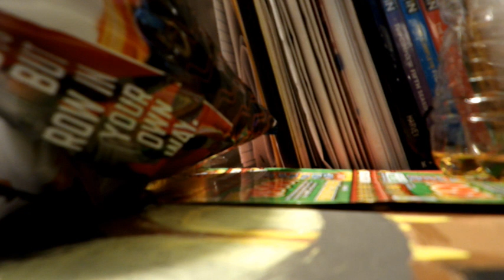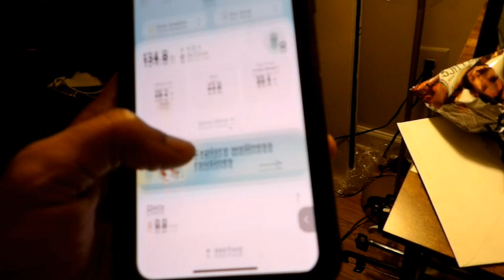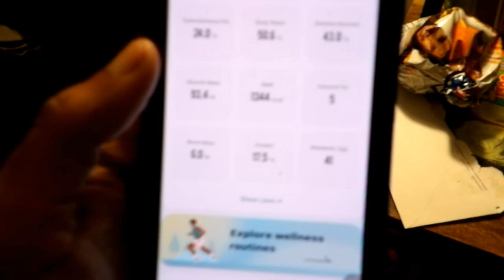Exercising, Weighing myself, Making progress, The devil to pay, I like Kendra G, My camera acting up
Exercising, Weighing myself, Making progress, The devil to pay, I like Kendra G, My camera was acting a fool smh